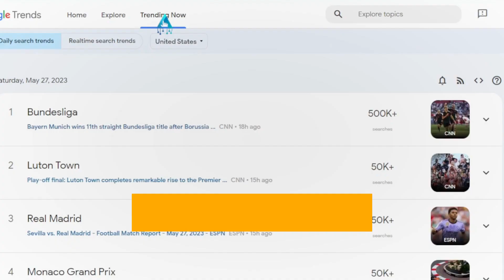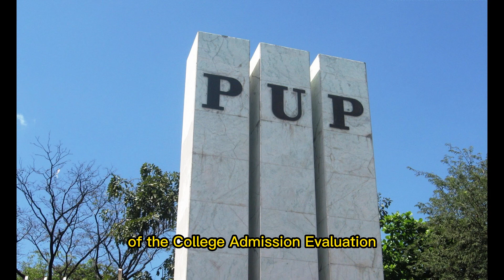Uncover the 5 Hottest Trends in the Philippines | 🔥 What Are You Missing? May 29, 2023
Most Searched News in Google Trends!

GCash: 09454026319